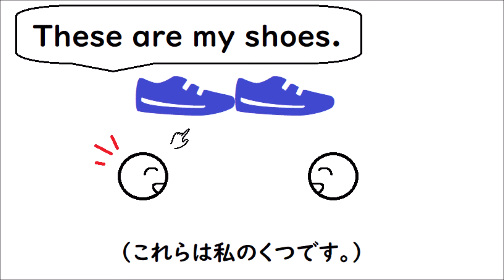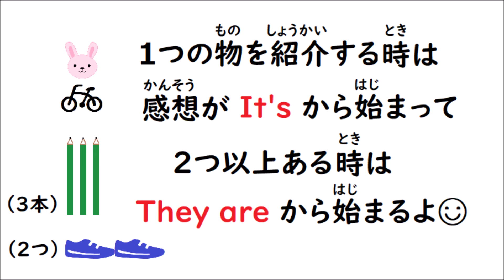英語を話す練習３１７ 英検５級レベル「自分の物を紹介する・感想を言う」【This is. It's .These are . They are cute new long big】小学生英会話初級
自分の持ち物を誰かに紹介したり、紹介してもらったものに対して感想を言う練習をしよう♪紹介するものが１つの場合（単数）と２つ以上の場合（複数）で使う英単語が違うことに注意してね☺

【This is ~. 斗 These are ~.】【 That is ~. と Those are ~.】のイメージ